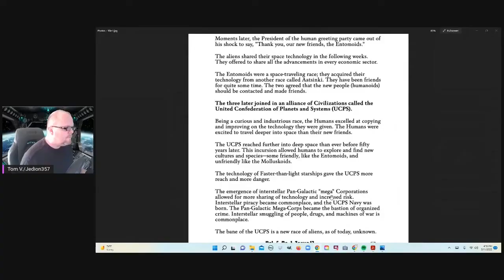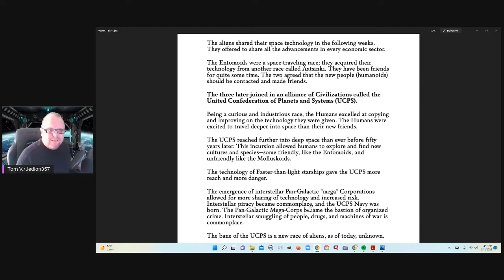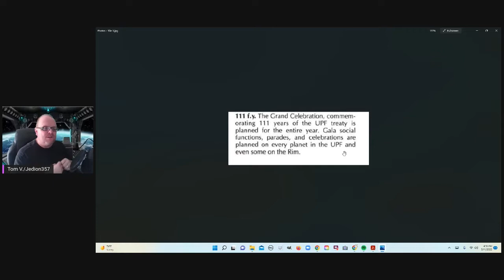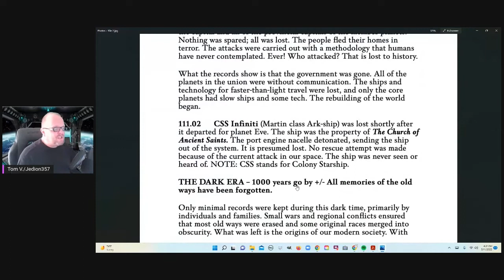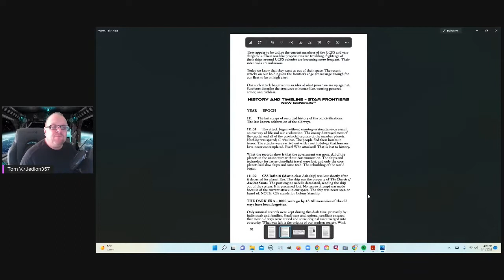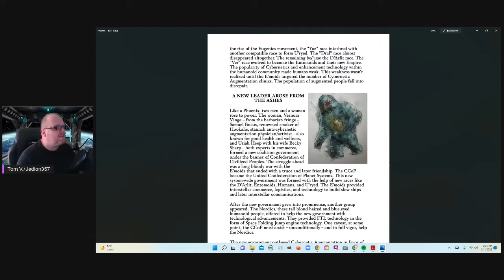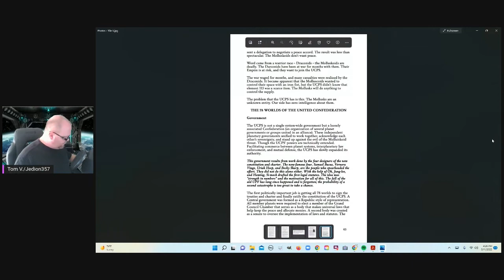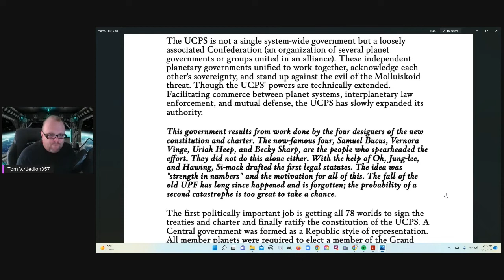NuTSR Grabs WotC IP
No longer content with a trademark grab NU TSR grabs actual IP from WotC.
Allegedly, Justin LaNasa says, "Damn the IP and full steam ahead!" or did I just dream that?